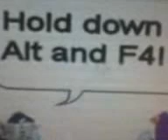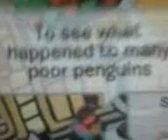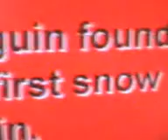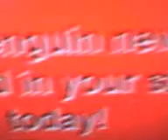Clubpenguin films 4